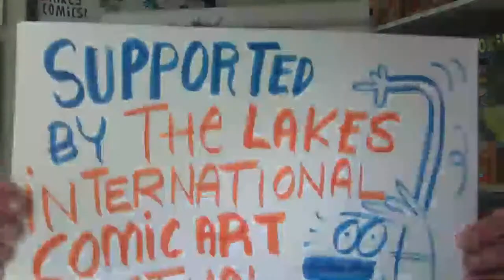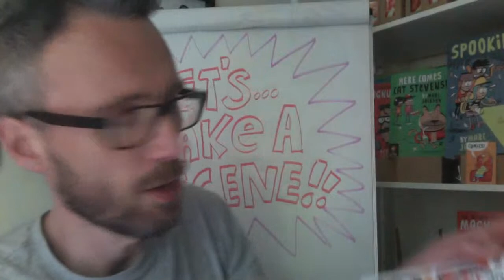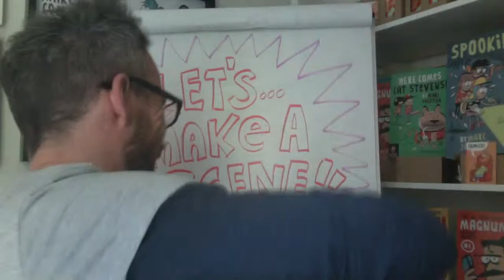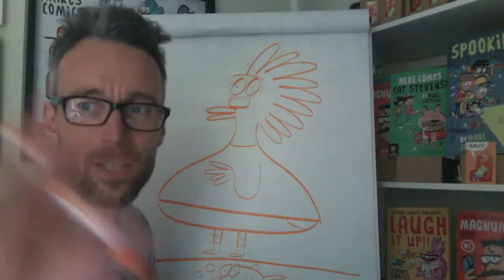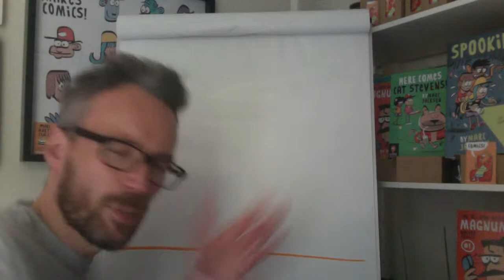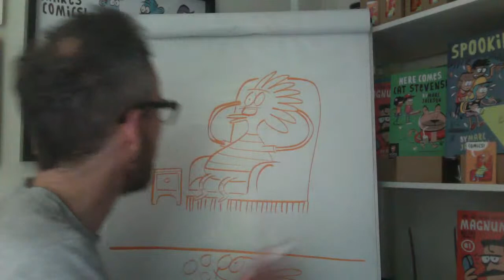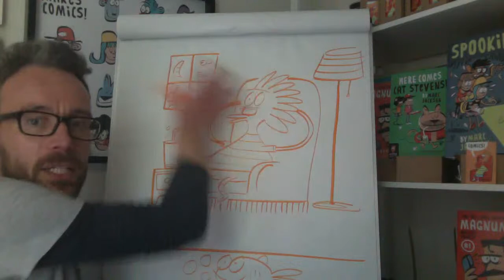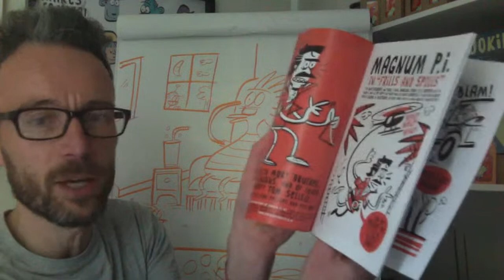Let’s make a scene! LIVE Wednesday 29th April 2020